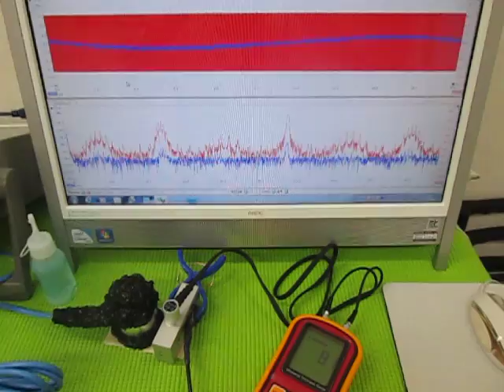超音波実験 Ultrasonic experiment ‹超音波システム研究所 ultrasonic-labo›